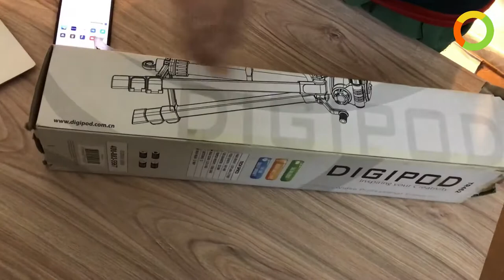BEST TRIPOD FOR YOUTUBE AND TIKTOK VIDEOS 2020 | DIGIPOD TR 4TRIPOD REVIEW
Discover the top tripod choice for creating stunning YouTube and TikTok videos in 2020 with our comprehensive review of the Digipod TR 4Tripod. In this detailed review, we explore the features, functionality, and performance of the Digipod TR 4Tripod, highlighting its suitability for content creators on both platforms. Whether you're vlogging, filming tutorials, or capturing engaging TikTok content, this review provides valuable insights to help you make an informed decision when selecting your tripod for video creation.

🟠 💬 𝗙𝗼𝗹𝗹𝗼𝘄 & 𝗖𝗵𝗮𝘁 𝘄𝗶𝘁𝗵 𝗺𝗲 :
_____________/𝗦𝘂𝗽𝗲𝗿 𝗟𝗶𝗻𝗸\_______________